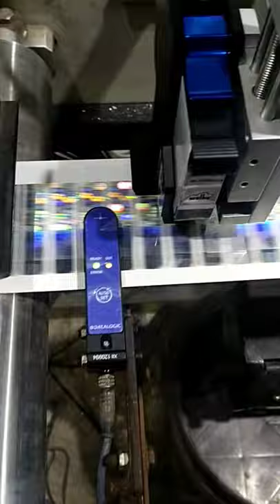Barcode printing on beer bottle's sticker by Videojet TIJ printer